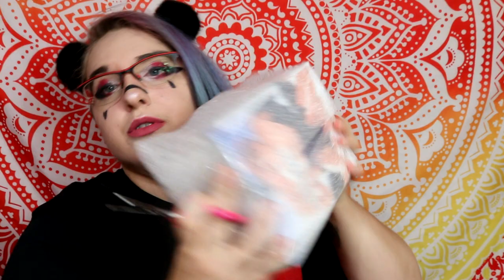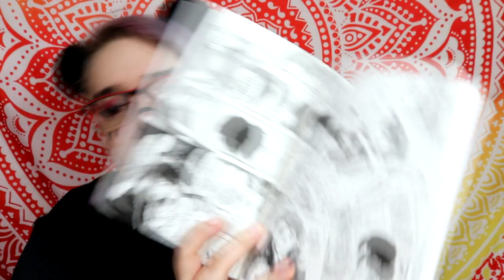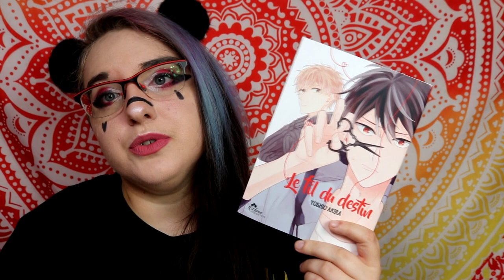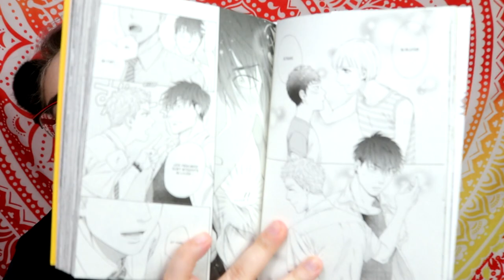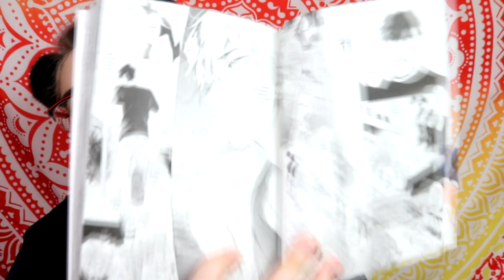Unboxing nouveauté boy's love août 2020